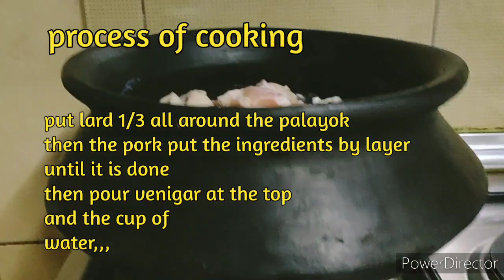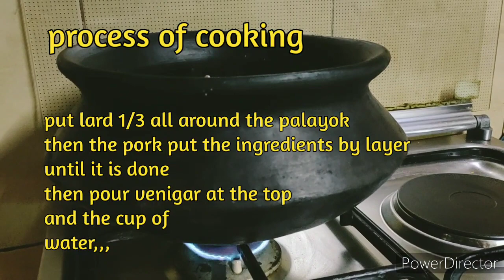HOW YUMMY IS PORK ADOBO IN A PALAYOK LEGENDARY RECIPE@BJANE VLOG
HOW TO MAKE A YUMMY LEGENDARY PORK ADOBO IN PALAYOK

INGREDIENTS

PURE COCONUT VENIGAR
PORK BELLY
GARLIC CLOVES
SEA SALT
WATER
LARD